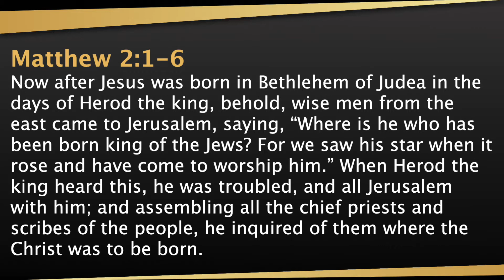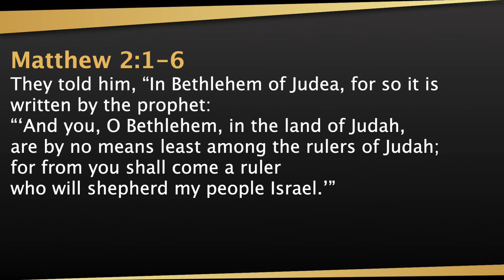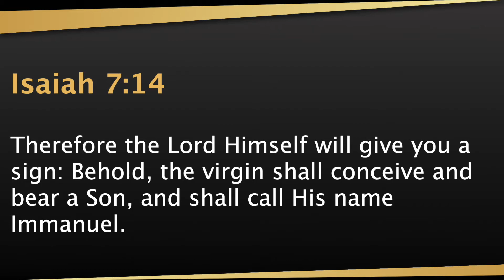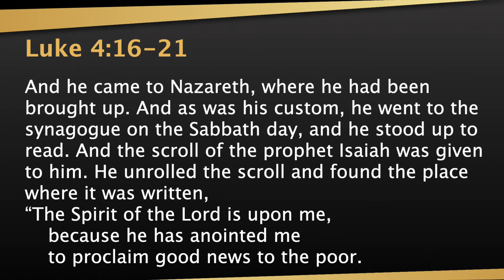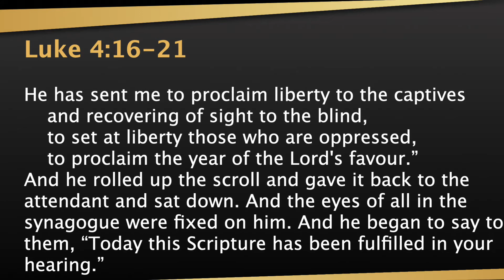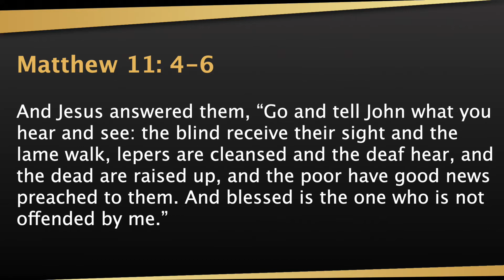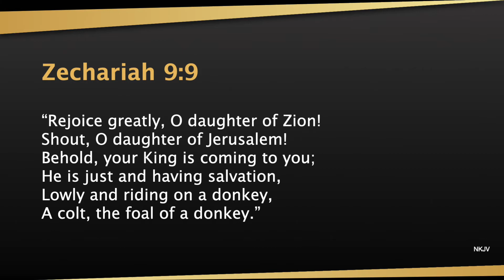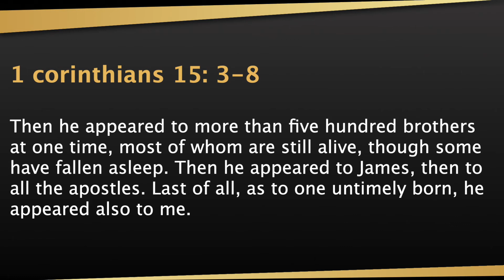Jesus - Golden Thread Pt.8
Is Jesus the one we should trust in?
Resources to help us read the Bible.